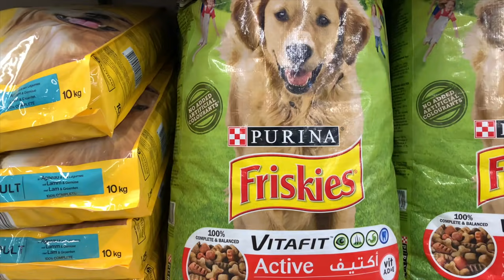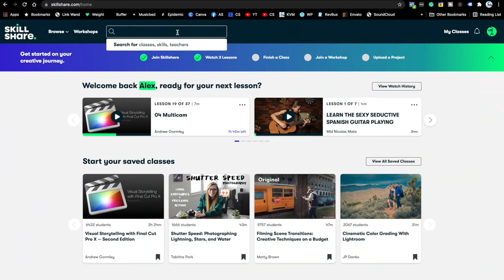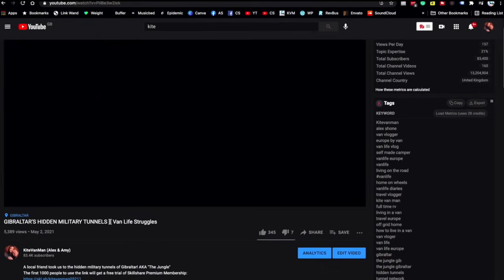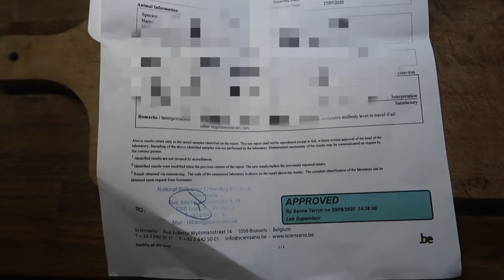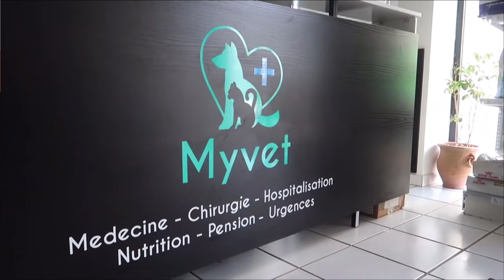TAKING YOUR DOG TO MOROCCO - My Experience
My experience from 9 months in Morocco with my dog!

Chapters
People's Reactions - 1:45
Wild Dogs - 3:10
Food - 4:16
Kids - 4:47
Malinois Craze & IPO Training - 6:08
Amy & Sen Painting :) - 7:10
Documents & Vaccinations - 8:21
The Ferries - 12:03
Morocco Dog Highlights - 13:38
Outtakes - 14:45

👋 𝐇𝐨𝐥𝐚!
I'm Alex 🏴󠁧󠁢󠁷󠁬󠁳󠁿🇬🇧a full time digital vanlifer since 2017!
See how I live, earn & play - all from my self built home on wheels

📹𝐀𝐥𝐥 𝐌𝐲 𝐄𝐪𝐮𝐢𝐩𝐦𝐞𝐧𝐭 𝐎𝐧 𝐀𝐦𝐚𝐳𝐨𝐧 🚁